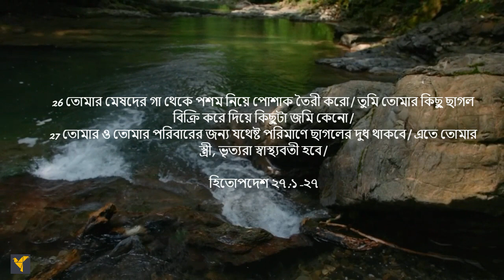Daily Bible Verses(Bangla)|Proverbs 27:1-27 | দৈনিক বাইবেল বচন (বাংলা) |হিতোপদেশ ২৭:১-২৭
এই প্রবাদ আমাদেরকে আগামীকাল নিয়ে গর্ব করার এবং নিজেদের প্রশংসা পাওয়ার বিরুদ্ধে সাবধান করে। এটা আমাদেরকে উৎসাহ দেয় যেন আমরা আমাদের বন্ধু বা পিতার বন্ধুদের পরিত্যাগ না করি, যেমন বিশ্বস্ত বন্ধুর ক্ষত এবং একজন পুরুষ তার বন্ধুর মুখকে তীক্ষ্ণ করে তোলে।